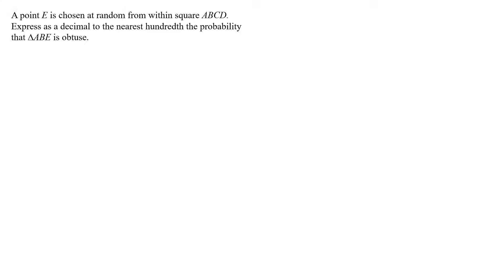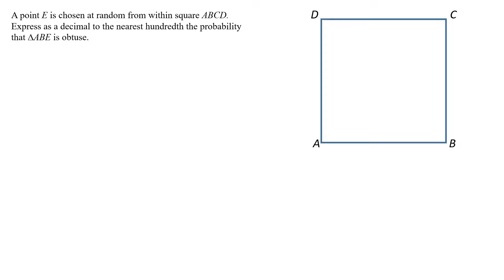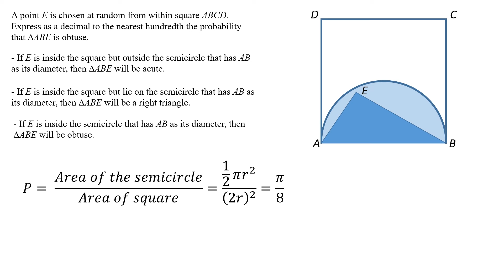Math Challenge Problem no 1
Select problems from math challenge and other math contests solutions.